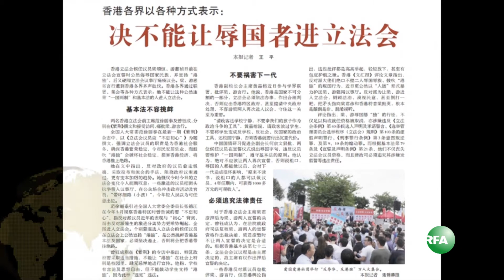香港数百市民游行 抗议梁振英行政干预立法会